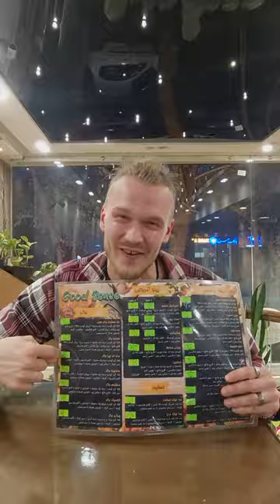Eating in a restaurant in IRAN be like...